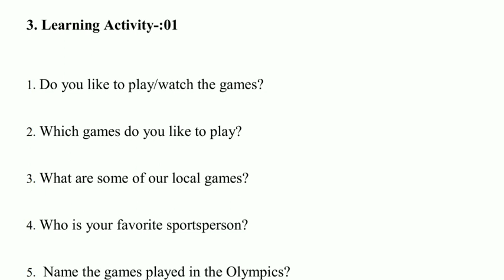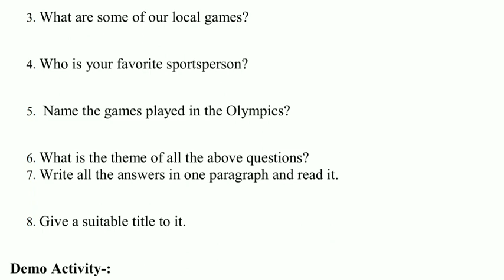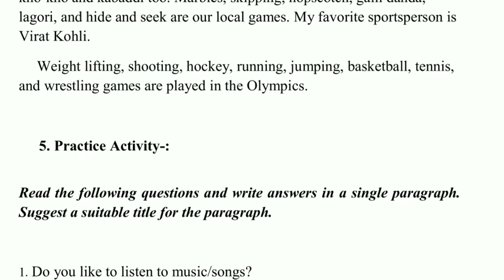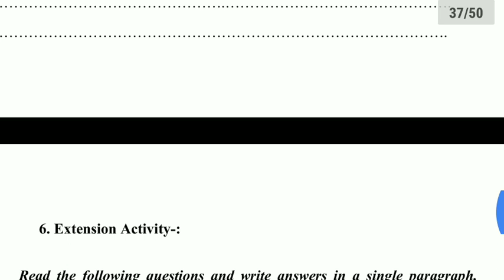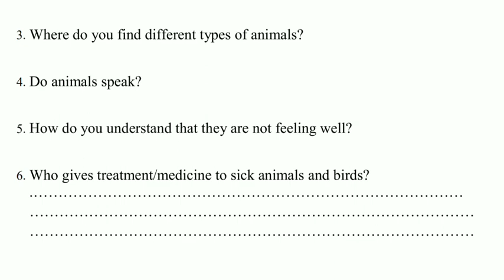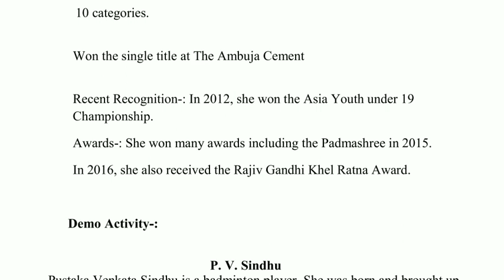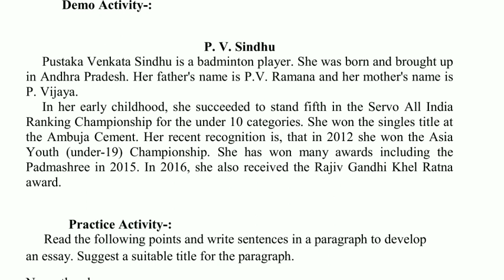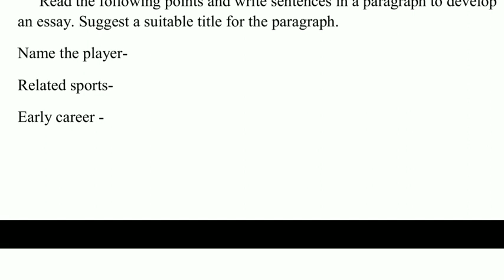Std 9th /English/ Bridge Course/ Activity no.12 Answers/Day 25 and 26 Sunita Patil